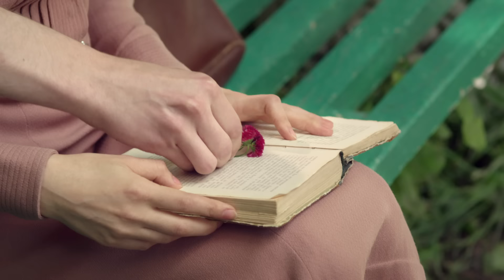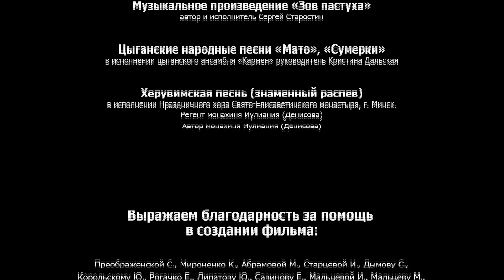Отчий Берег. 2 серия. Драма. Лучшие Драмы. Лучшие Фильмы. Кино. Новинки 2017. StarMedia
Драматическая сага действие которой разворачивается на Урале в довоенные, военные и послевоенные годы. В центре повествования саги - жизнь семьи Морозовых, двух братьев и двух сестер: Алексея, Степана, Алены и Варвары, между которыми складываются непростые взаимоотношения. Всех Морозовых пропустит через мясорубку Великая Отечественная война, всем им предстоит узнать, что такое настоящая, сметающая все преграды любовь, что такое безутешное горе и что такое долгожданное счастье.

Формат: сериал
Жанр: драма
Год производства: 2017
Количество серий: 16
Режиссер: Милена Фадеева
Сценарий: Милена Фадеева
Художник-постановщик: Сергей Коковкин
Оператор-постановщик: Радик Аскаров
Композитор: Иван Урюпин
Продюсеры: Андрей Анохин, Влад Ряшин, Милена Фадеева (креативный), Татьяна Стацман (креативный)
В ролях: Юрий Борисов, Арина Жаркова, Максим Керин, Алина Кизиярова, Алексей Кравченко, Светлана Колпакова, Мария Смольникова, Виталий Хаев, Виктория Толстоганова, Мария Кузнецова, Сергей Сосновский, Сергей Перегудов, Владислав Ветров, Алексей Фатеев, Юрий Нифонтов, Максим Кострамыкин, Евгений Токарев, Анатолий Гущин, Ольга Лапшина, Карен Бадалов